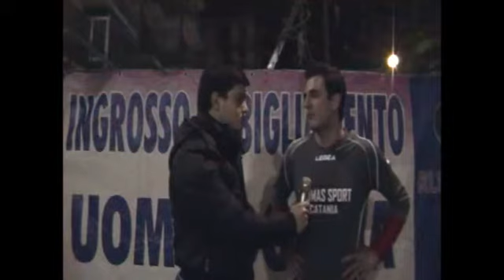Torneo 7Bello Edizione VII - VII Giornata - All Bluff vs. Panorama Bis (Interviste)